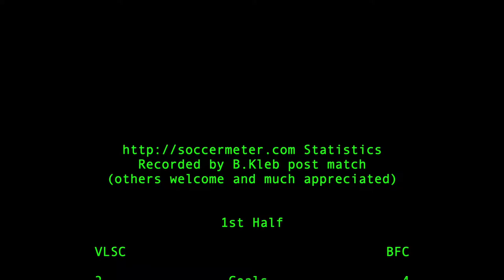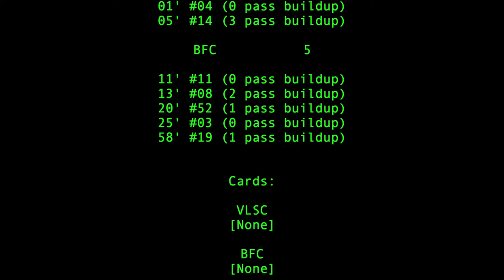2020-VC: U14 CCL VLSC v BFC soccer match [tactical view]